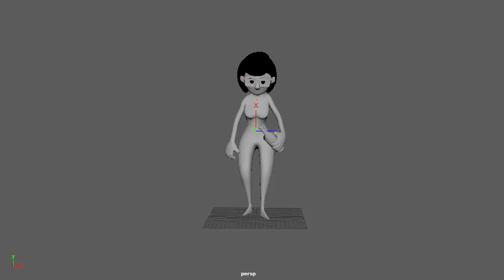Drunk drinking scene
Another progress video of the animation process from life in the 21st century